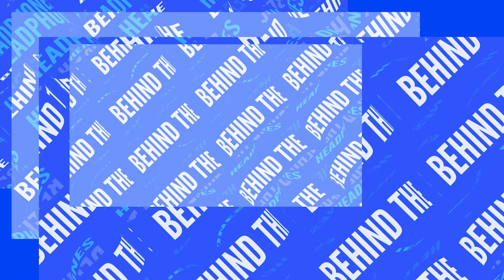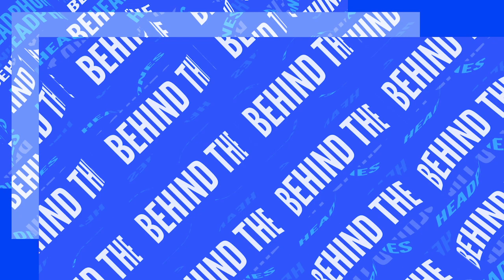Behind The Headphones w/ Richy Ahmed & Tom Leek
Richy Ahmed is an astute operator, skilled selector and all-round party starter. A product of his environment Richy Ahmed is first and foremost a raver. Early trips to Ibiza and subsequent seasons resulted in him becoming close friends with Jamie Jones & Lee Foss. These friendships blossomed leading to him becoming an integral part of the Hot Creations and Paradise crew.

Fast forward to 2020 and Rich Ahmed is one of the most revered DJ's on the circuit. His Four Thirty-Two label and associated parties are things of pure hedonism and a slew of releases spanning the full electronic spectrum make him a true industry great.

Tom Leek from The RRP sat down to dissect life behind the headphones.